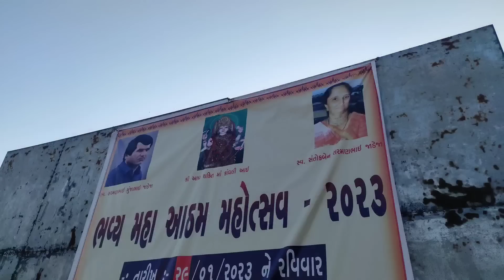Kya ye new horse ham karan k liye le rahe hai...??